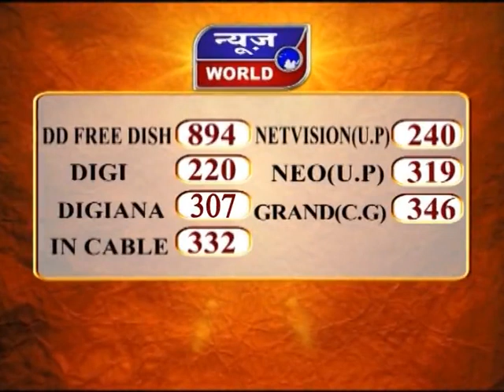News World - मप्र - ग्वालियर - गृह मंत्री नरोत्तम मिश्रा पहुंचे ग्वालियर !